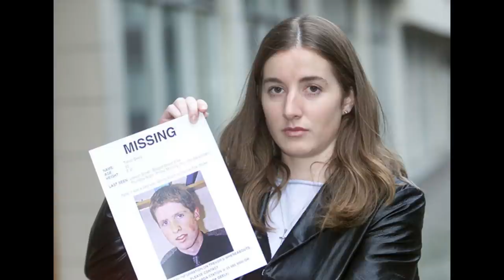The Disturbing Disappearance of Trevor Deely | Dublin’s Lost Son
In today’s episode we will be exploring the strange disappearance of Trevor Deely, a 22-year-old IT specialist from Dublin, who vanished on the night of his Christmas party in the year 2000. Other than some haunting footage captured by security camera, there are very few clues that could help explain the events that took place that night.

For those of you who are interested, a petition relating to Trevor's case can be found on Change.org
In this petition it demands justice for Trevor and asks the garda (police) to release the complete footage captured by the security cameras that night to the public. The clips you have seen in this video are just the snippets the police have released.

And I would like to say a big thank you to Steven, one of the channels listeners, for suggesting the case.